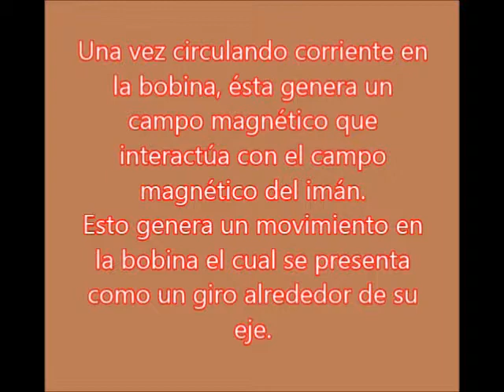Motor Eléctrico.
FI-UNAM
Grupo 09, Electricidad y Magnetismo